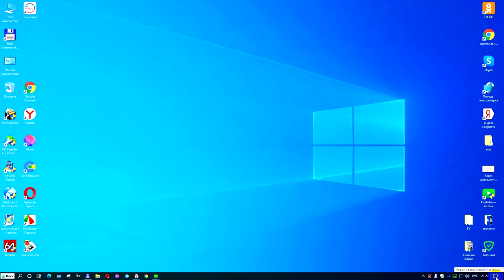Как отключить идентификатор рекламы Windows 10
Как отключить идентификатор рекламы Windows 10?Разрешить приложениям идентификатор рекламы,который,как рекламирует Майкрасофт,станет более интересной на основе ваших интересов на основе ваших действий в приложениях.